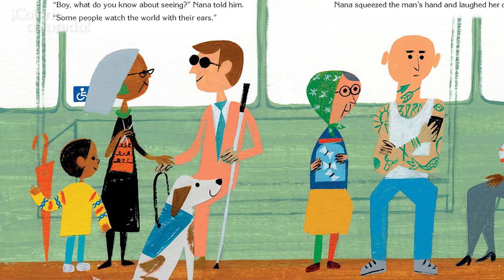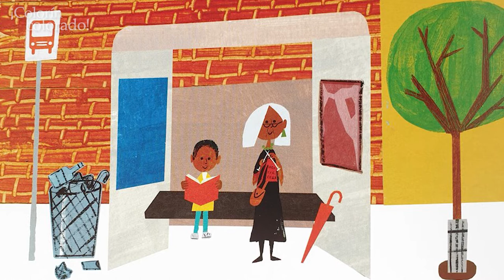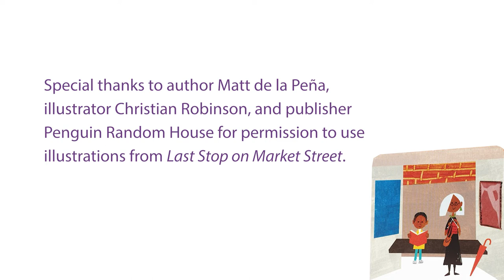Matt de la Peña: The grandmothers who inspired “Last Stop on Market Street”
Award-winning author Matt de la Peña talks about the grandmothers who inspired "Last Stop on Market Street," including his own grandmother, illustrator Christian Robinson's grandmother, his own mother, and his mother-in-law (both now grandmothers to his children).

- information and resources on how young kids learn to read, why so many struggle, and how caring adults can help